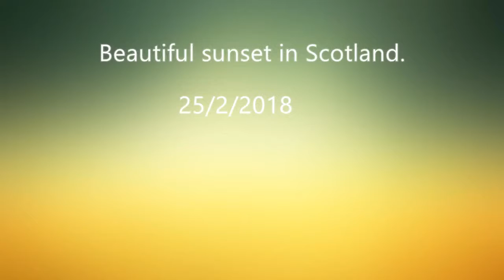Beautiful sunset in Scotland. 25/2/2018